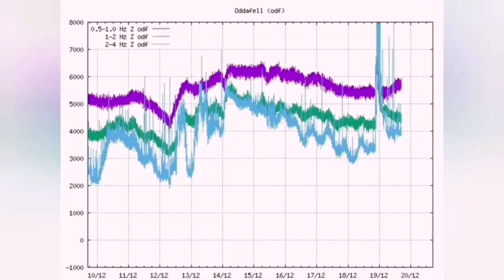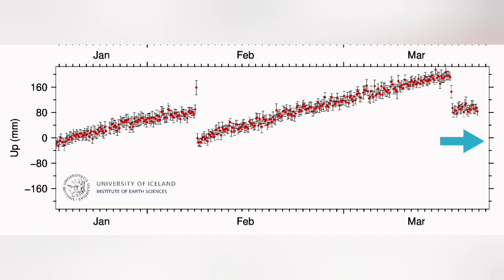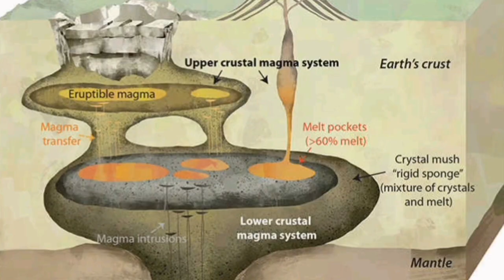A Deeper Magma Source Is Erupting, Iceland Volcano Update, Svartsengi Volcanic System,